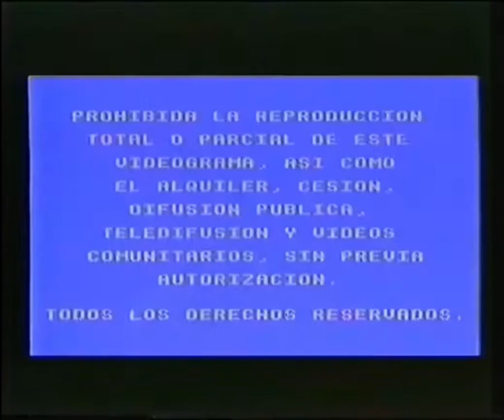Action Video (1988)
From “Final Reprisal”